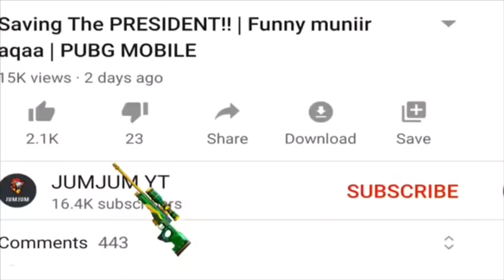M249+ 6x SCOPE NO RECOIL | 26 KILLS DUO VS SQUAD | PUBG MOBILE